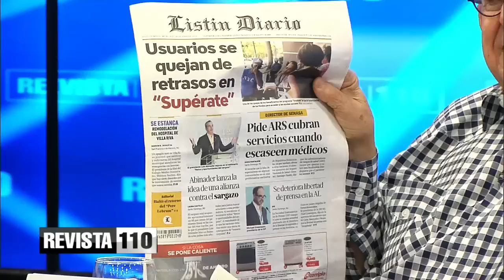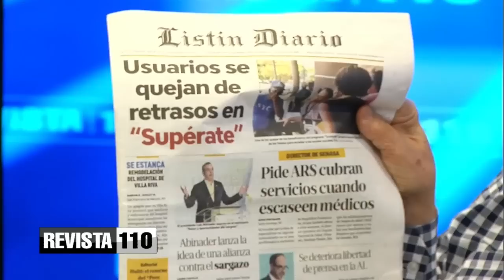Los temas que van dominando la campaña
El doctor Julio Hazim  opina que la situación de Haití, la salud, la economía y la educación son problemas que se han vivido al igual que la lucha contra corrupción y ahora se habla de posibles delitos financieros, que sería lo que podría servir para meter en la justicia al resto del PLD.
Opina que ya a los opositores les importa un pito lo que pasa y se mantienen diciendo que todo está caro, pues la salud la pandemia la seguridad social son temas de los cuales se habla todos los días.
Dice que aunque el gobierno tiene las mejores relaciones públicas el presidente es quién siempre da la cara, pero el país es de todos y no se puede ignorar a la oposición ni tampoco dar como verdaderas todas sus afirmaciones.
Dice también que Abel Martínez tiene experiencia legislativa municipal así como Danilo Medina tiene 8 años de experiencia presidencial y Leonel Fernández 12 años, pero estas personas deberían estar cerrando filas con los temas del país.
Sobre Fernández dice que su candidatura depende de investigaciones periodísticas de Alicia Ortega en cuanto la gestión de Diandino Peña en la OPRET.